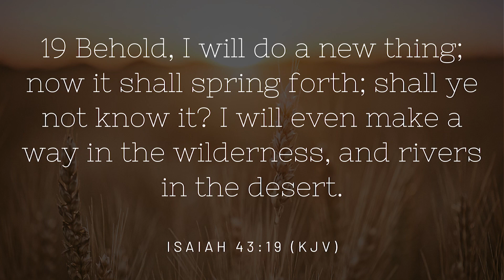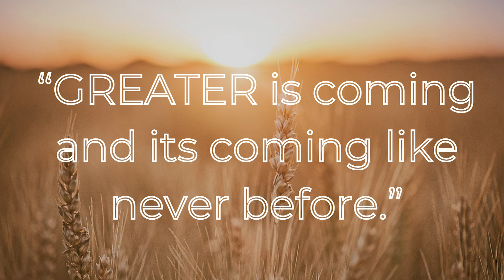Greater Is Coming - Pastor Shawndric McGregor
Speaker: Pastor Shawndric McGregor
Scriptures: Isaiah 43:-18-19 (KJV)
Message Title: “Greater Is Coming."
Series: Pursuing Greater Series - Part 4

To help spread the gospel you can also share this message with others.